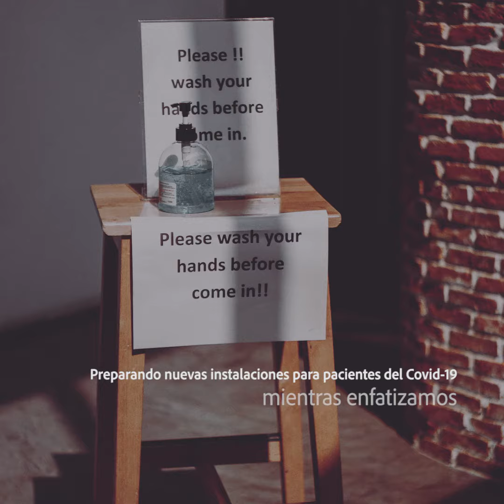Indonesia combate el COVID-19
Durante estos momentos difíciles, Indonesia permanece comprometida para mejorar la seguridad y bienestar de los viajeros.
Estas son las cosas que estamos haciendo:
- Animando al distanciamiento social
- Posponiendo todos los eventos
- y cerrando todas las zonas turísticas
- Preparando una página de fácil acceso y una línea de teléfono exclusiva a dar información sobre el COVID 19
- Haciendo declaraciones de salud y obligando a una cuarentena de 14 días para todos aquellos que llegan Indonesia.
- Implementando Restricciones sociales a gran escala en varias regiones que han sido afectadas.
- Preparando nuevas instalaciones para pacientes del Covid-19 mientras enfatizamos la importancia de una buena práctica de higiene
Déjanos inspirarte, con ideas que puedes probar mientras estás en casa.
Sinceramente, tenemos muchas ganas de darte nuevamente la bienvenida con un fuerte abrazo.
Quédate en casa ahora, para poder viajar mañana, cuando el tiempo lo permita.